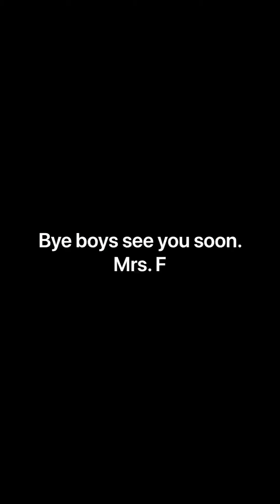Raphi and Pepper wanted to say hello!